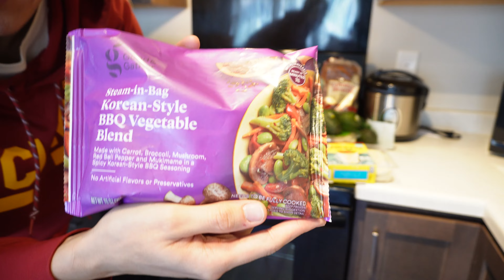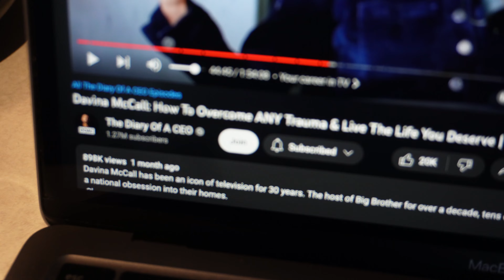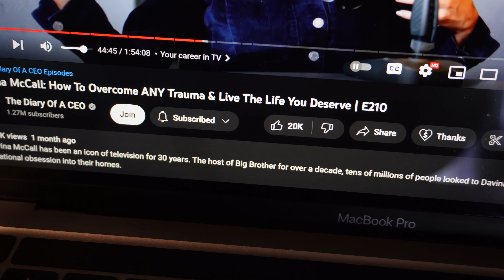Chill Sunday Reset | Grocery Haul, Meal Prep & Unwind With Me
After a long week is always good to take time to unwind and reset yourself for the upcoming week. Join me for a grocery haul and meal prep while we unwind together on this Sunday.

I did work in the evening, so maximizing my morning and afternoon was key, so that once I got off work my focus was to watch the Grammys (thinking Bad Bunny was going to win Album of the Year, but he didn't...unbelievable) and go to bed since I had all my meals prepped and ready to go for the week.

One of my goals is to listen to 50 podcasts and this one was the one I saw and mentioned on today's video: The Diary of a CEO with Davina McCall

Have a great start to your week !!